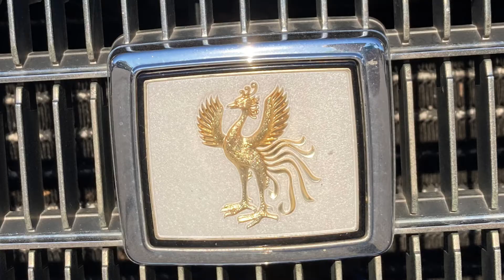Weekend Car Spots - Week of May 31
Enjoyyyyy!

Cars:
-993 Carrera Convertible. I think the front looks so clean.
-Someone's Miata track car
-Porsche 718 Cayman GTS, Miami Blue always looks great!
-Alpina B7. Basically a much more luxurious 7 Series BMW.
-Soo... Someone's carrying a tall box in a Lexus LC Convertible; Good thing they got the convertible and not the coupe.
-For more context...
-Toyota Supra Mk3
-Ok, so THIS is really special!! It's a Toyota Century. RHD, V12, with... Curtains and Lace. Basically a Japanese Rolls-Royce.
-And there's the badge of Ho'o on the grille... Thanks Donut Media :)
-Quick C8 clip, this one has a the High Wing option.
-Another short video, this time of an old Mustang. If you look closely, you might notice a blue Hot Wheels edition Camaro 2 cars behind the Mustang!
-Ford (Mustang) Mach-e in the medium blue. And I have to say, it does look good in this color.
-TOYOTAS ARE INDESTRUCTIBLE!
-Cool Mercedes W123 Wagon
-Lambo Urus
-Another Huracan! This time a Performante, but on the same street as the one I filmed last week!
-Awesome condition Miata :D
-These have to be the strangest Jeep lights I've ever seen.
-A classic Cadillac and Pontiac. I have seen the Pontiac (farther one) before, but I hadn't seen the other one here before.
-New LR Defender, I think this is a higher trim model (maybe?) I think it said it was the P400 trim.
-Jaguar XK-R Convertible; Quad pipes are awesome!!!
-This is interesting. This is a Touareg Hybrid, which is rare on it's own, with Cayenne wheels. I think it fits well with the Touareg's design, plus that generation shared the same platform.
-Very nice example of a Geo Prism. Not too many of these still driving around!

Oh, and another bad post-credit scene, a CL600 RennTech that you can barely see.